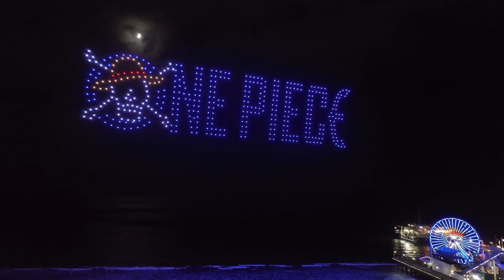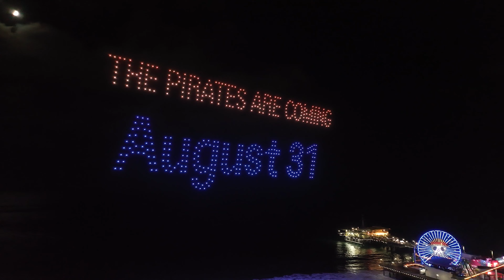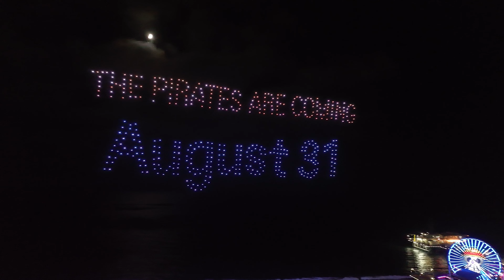Full ONE PIECE Drone Show! Premiere / Fan Event STRAW HATS UNITE: Pirates on the Pier - Santa Monica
A fan event for Netflix's live-action version of the most renowned manga and anime series in history, One Piece, took place on Thursday, August 24, 2023 at the Santa Monica Pier in Santa Monica, California.

 In addition to taking selfies on the Going Merry and having exclusive access to the attractions and games at the Pier before a first peek screening of episode 101, more than 2,500 attendees arrived dressed as their favorite ONE PIECE characters.

Following the showing, the famous Santa Monica Pier Ferris Wheel was transformed into the Jolly Roger, and the audience was treated to a surreal epic drone performance that was inspired by the film ONE PIECE.

 August 31 marks the release of ONE PIECE, a renowned high-seas adventure starring Iaki Godoy as Monkey D. Luffy, Mackenyu as Roronoa Zoro, Emily Rudd as Nami, Jacob Romero as Usopp, and Taz Skylar as Sanji.